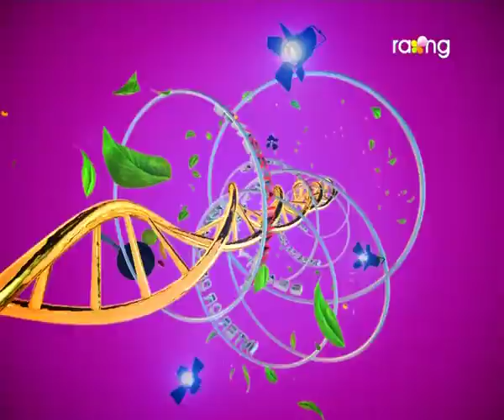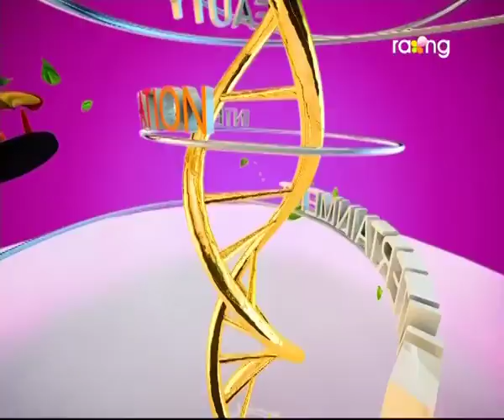Madhurima | 14th Oct | Full Episode